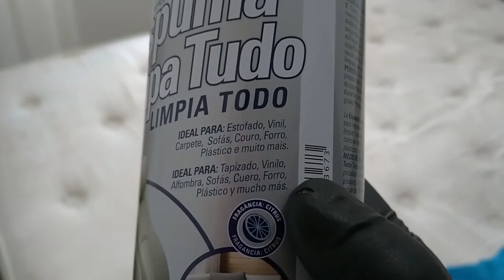Espuma Mágica Limpa Tudo Tekbond | Será Que Tira Mofo E Manchas?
ESPUMA MÁGICA  LIMPA TUDO TEKBOND
A Espuma Limpa Tudo da Tekbond é um produto desenvolvido para limpeza à seco, de ação rápida e eficiente. Ideal para limpar os mais diversos tipos de superfícies laváveis tais como o interior dos carros, carpetes, estofados, paredes, plásticos, vinil e formica.
Eu usei na minha cama Box de 14 e veja como ficou!